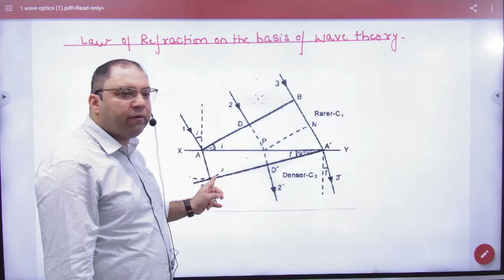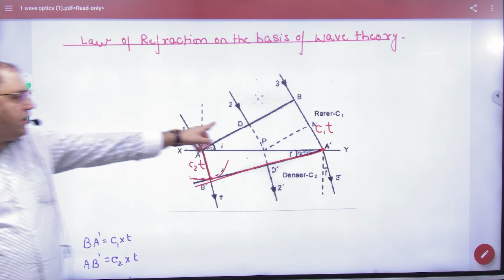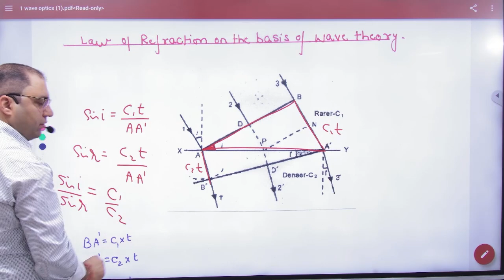5 Refraction on basis of Huygen's Principle